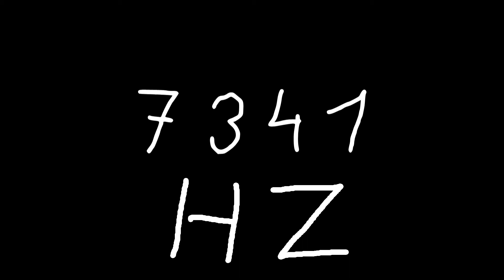7341 hz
Just sound.

chords
sounds
noise
tone
noises
tones
audio
wave
waves
sin
sine
sinus
sinoid
heart
heartbeat
resonancy